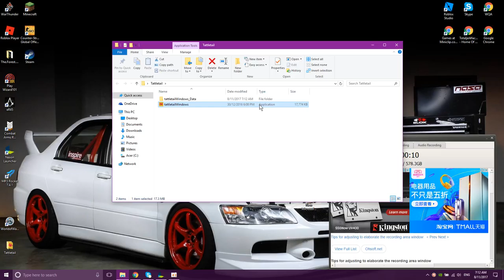Tattletail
hey guys today i am playing Tattletail the new game